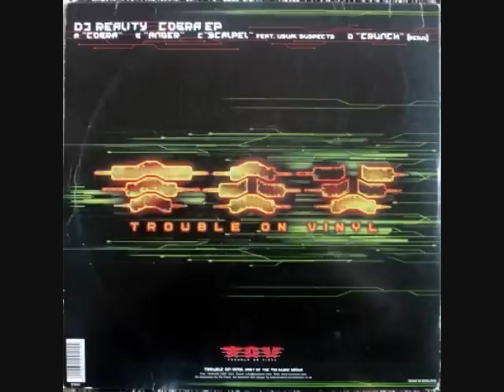DJ Reality & Usual Suspects - Scalpel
DJ Reality - Cobra EP
Label:
Trouble On Vinyl
Catalog#:
TOV 41
Format:
2 x Vinyl, 12", EP, 45 RPM
Country:
UK
Released:
2000
Genre:
Electronic
Style:
Drum n Bass
Tracklist
A   Cobra
B   Anger
C   Scalpel
    Featuring - Usual Suspects
  Written-By, Producer - C. Lavin , L. Hughes
D   Crunch (Remix)
Credits
Artwork By [3d Illustration] - Pei Chun
Artwork By [Art Direction & Design] - Protean Productions
Written-By, Producer - C. Sergides
Notes
Published by T.O.V. Music / Westbury.